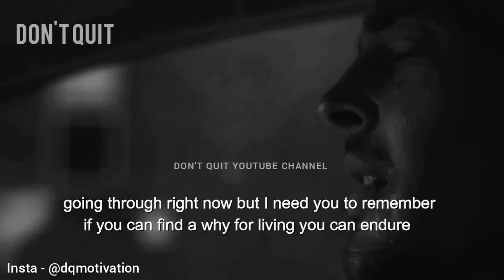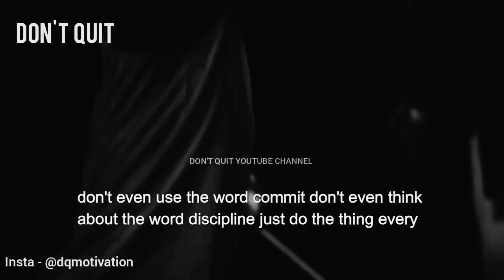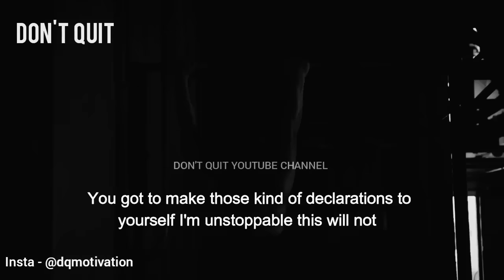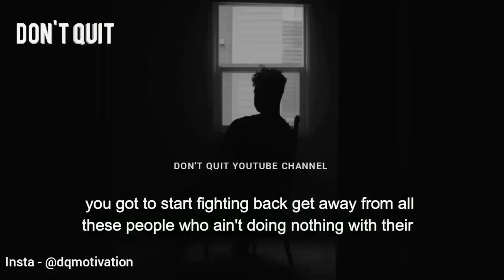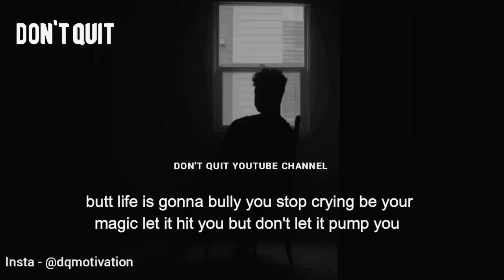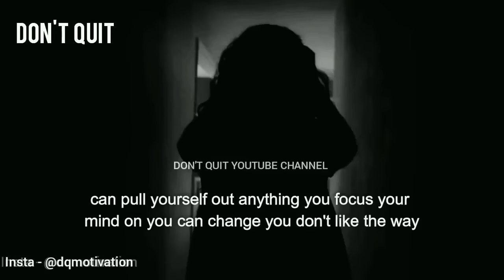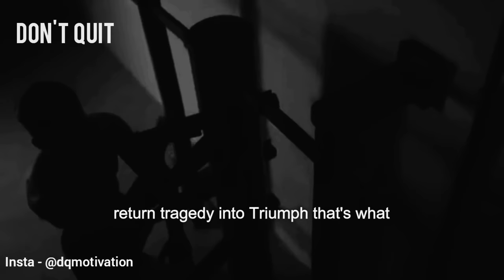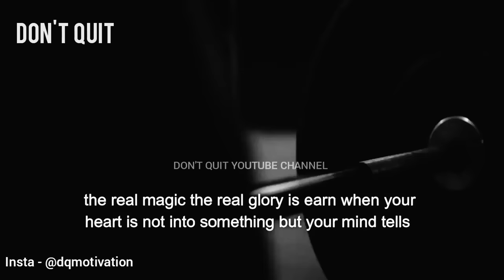SAVE YOURSELF - 1 HOUR Motivational Speech Video | Gym Workout Motivation